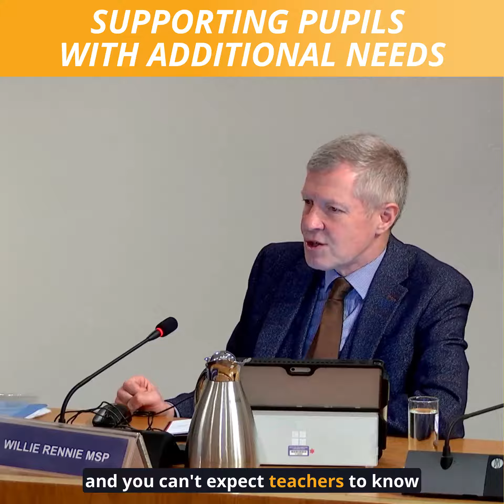Supporting pupils with additional needs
The number of pupils with additional support needs has increased significantly, yet the education committee has heard striking evidence that the current model of support isn't working.

Teachers need the support of specialists to help pupils with a wide range of additional needs and ensure that all pupils get the best education.